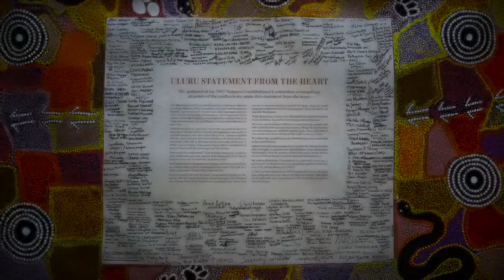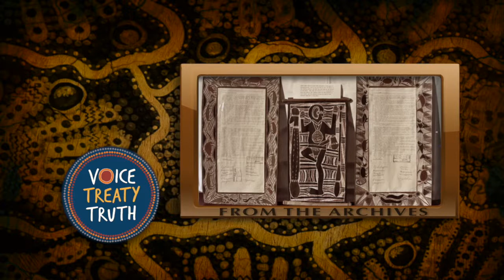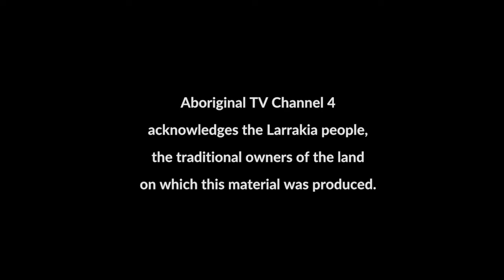Aboriginal TV Channel 4 - NAIDOC 2019 - Archives - Wali Wunungmurra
As part of NAIDOC 2019 - Voice Treaty Truth - Aboriginal TV Channel 4 profiles one of the original signees of the Yirrkala Bark Petitions, Wali Munungmurra, as he remembers when the Yolngu people stood up for their rights against the Government.